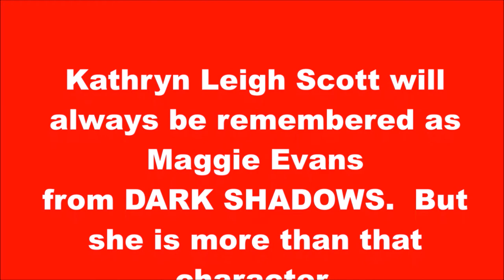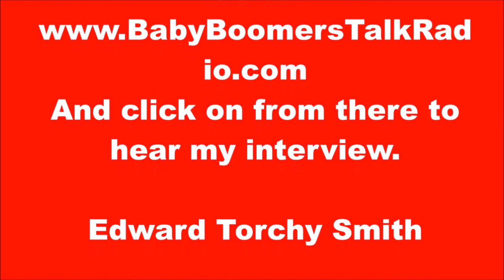Kathryn Leigh Scott with Torchy Smith interview